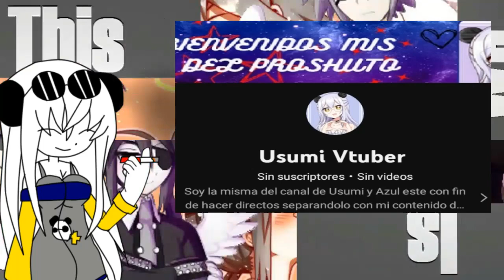Ficha de Personaje de Ivlis/Buri-chan@funamuseacom (‘. • ω •.`)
EN SERIO FUE MUY RAPIDO HACER ESTE VIDEO PERO NO PUEDO CREERLO  DE VERDAD YA ESTE HACIENDO STE VIDEO EN VERDAD NUNCA IMAGINE LLEGAR TAN LEJOS GRACIAS A USTEDES Y ESTE PERSONAJE DA MUCHO TEMAS PARA VIDEOS PERO LOS ARE MAS ADELANTE